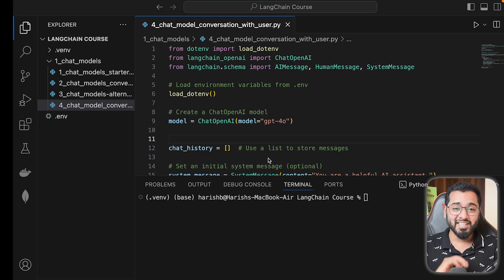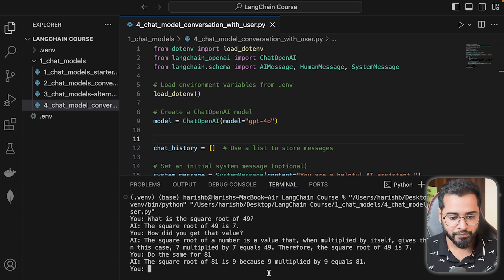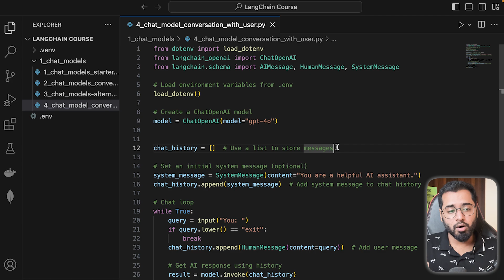LangChain Crash Course #10 - Chat Models - Real-time Conversation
In this beginner-friendly playlist, I’ll show you how to use LangChain to build powerful AI-applications from scratch

Was this video on the introduction of Chat models helpful?